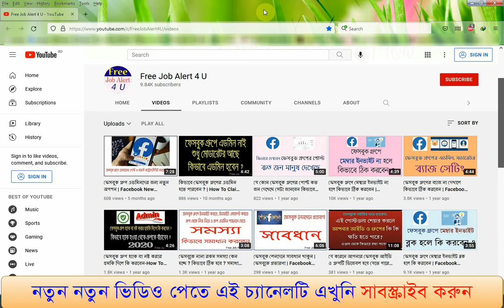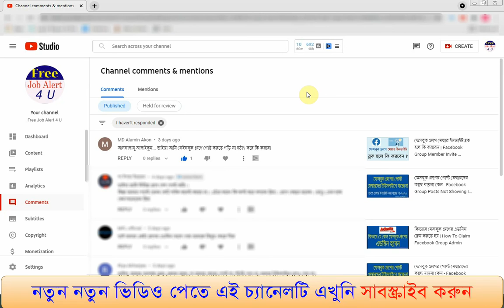ফেসবুক গ্রুপে পোস্ট করতে পারছেন না ? কারন জেনে নিন | Unable To Post Comment On Facebook Group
আপনি যদি ফেসবুক গ্রুপে পোস্ট না করতে পারেন তাহলে কেন তা পারছেন না সেটি এই ভিডিও থেকে জানতে পারবেন